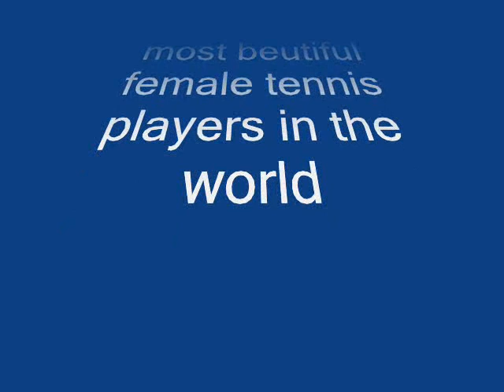most beautiful tennis players in the world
ana ivanovic, maria sharapova, anna kournikova, gabriela sabatini (most beautiful female players)